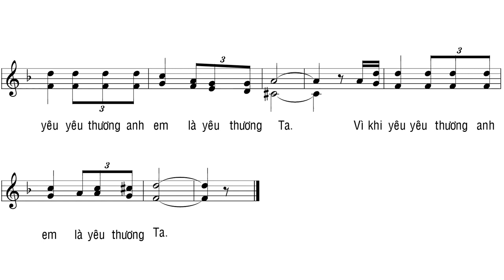Bài Ca Bác Ái || Từ Duyên ( Hiệp Lễ Thứ 5 Tuần Thánh )